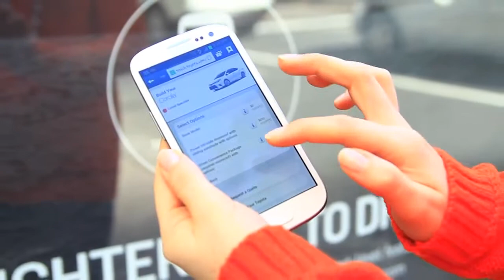TITAN: Toyota NFC Campaign with Street Team in Philadelphia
Bus Shelter interactive mobile "Don Allman" SEPTA